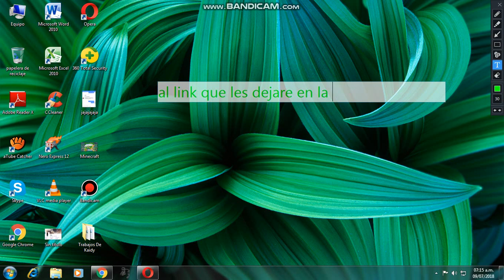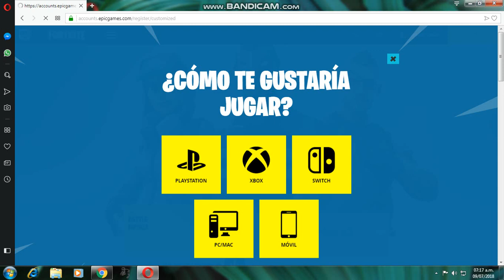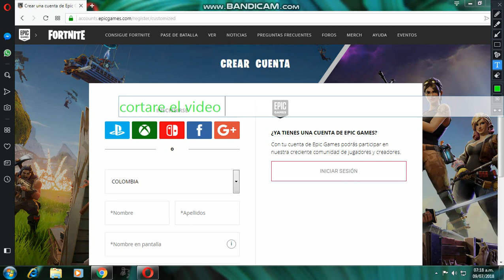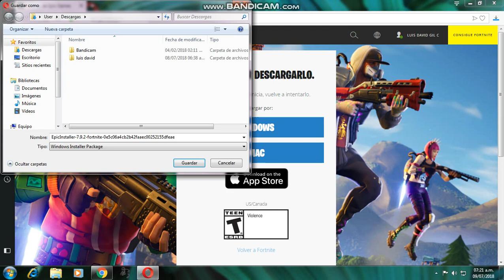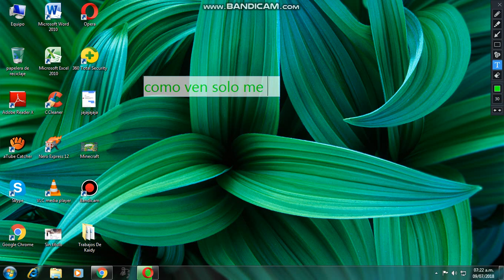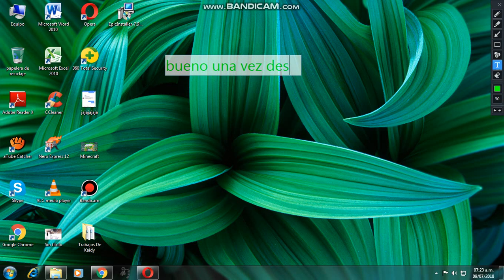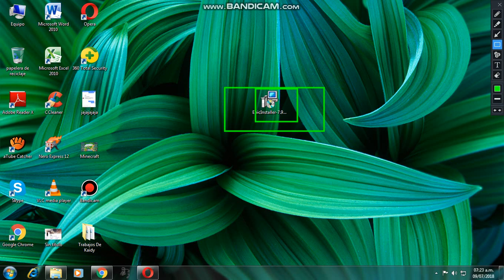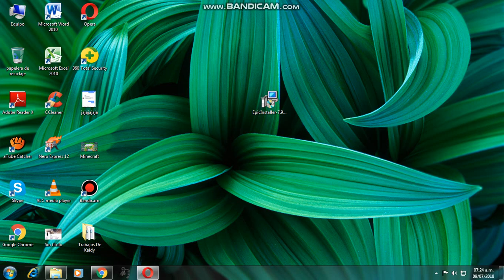Como Descargar Fortnite Para Pc Fácil y Rápido